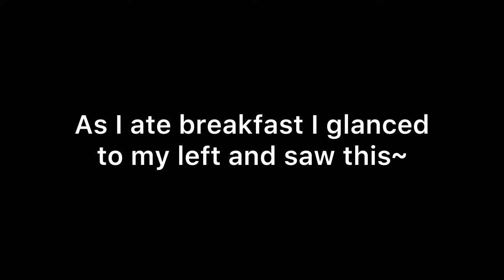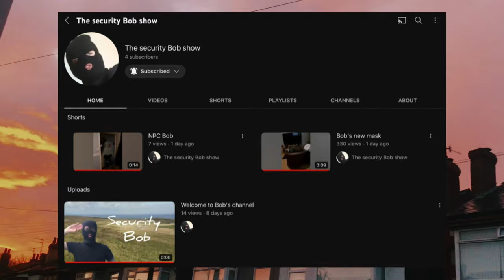The Magpie Incident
Hi guys, in this video I showed you the time when a magpie decided to say hello to me and came into my house X3💞. :D

Shout-outs: VVV

3.) -

(Remember the first 3 people to leave a comment will be getting a shout-out in my next video)

Love you all, bye! :-D

Musician: Philip E Morris